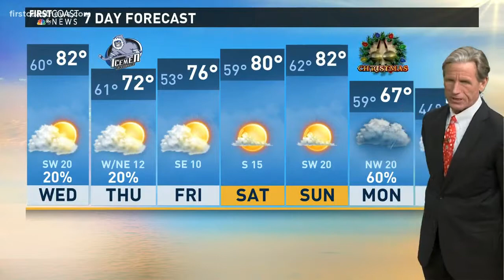Weather update: 6 p.m. on Dec. 12, 2017